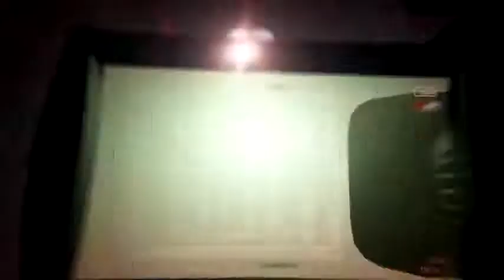OUTLAST 2 Walkthrough Gameplay Part 15 - Mother (Outlast II)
Minimum:

System: Windows Vista / 7/8/10, 64-bits
Processor: Intel Core i3-530
Graphics Card: 1GB VRAM, NVIDIA GeForce GTX 260 / ATI Radeon HD 4870
Random Memory: 4GB
Required area: 30GB
DirectX version: Version 10
Soundcard: DirectX Compatible
Note: Play will work with you on these specifications at 720p resolution at 30 frames per second.

High:

Processor: Intel Core i5
Graphics Card: 1.5GB VRAM, NVIDIA GeForce GTX 660 / ATI Radeon HD 7850
Random memory: 8GB
Required area: 30GB
Soundcard: DirectX Compatible
NOTE: The game will work with you on these specifications at 1080p resolution at 60 frames per second.